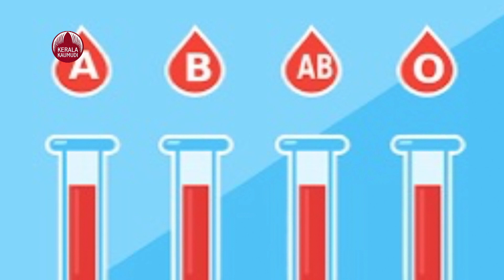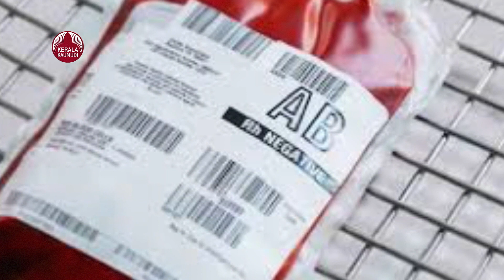Study finds blood groups A, B and Rh+ more prone to COVID | Kerala Kaumudi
കൊവിഡ് രോഗികള്‍ അധികവും ഈ രക്തഗ്രൂപ്പുകാര്‍; പുതിയ പഠനം
ദില്ലിയിലെ സര്‍ ഗംഗാറാം ആശുപത്രിയിലെ ഡോക്ടര്‍മാര്‍ നടത്തിയ പഠനത്തിലാണ്
എ, ബി രക്തഗ്രൂപ്പുകളും ആര്‍എച്ച് പോസിറ്റീവ് ഉള്ള ആളുകളുമണ് കൊവിഡ് 19 അണുബാധയ്ക്ക് കൂടുതല്‍ വിധേയരാവുന്നതെന്ന് പഠനം.